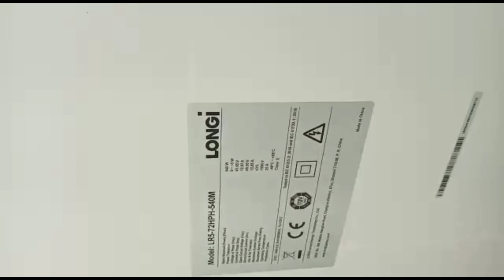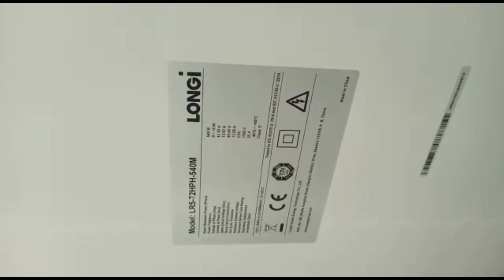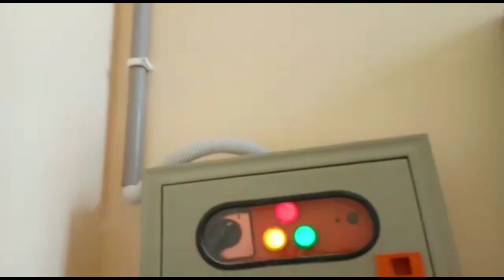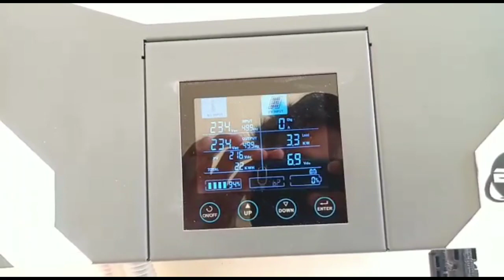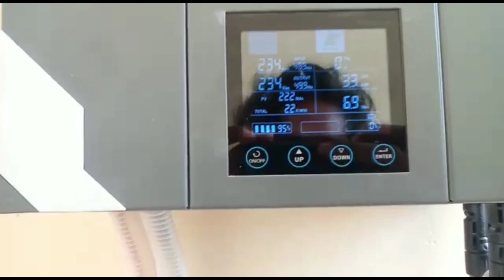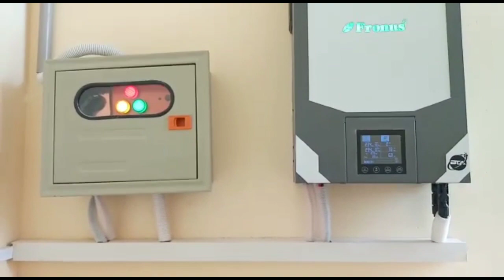FRONUS 4.2 KW AND LONGI 540 WATTS SOLAR PANELS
THIS INSTALLATION INCLUDES
FRONUS 4.2 KW INVERTER
LONGI 540 WATTS SOLAR PANELS QTY 05

contacts for installation
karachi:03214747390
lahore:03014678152